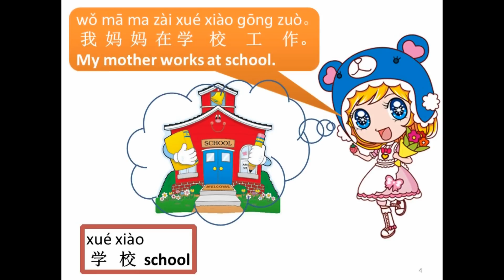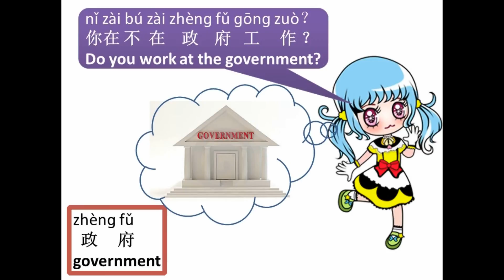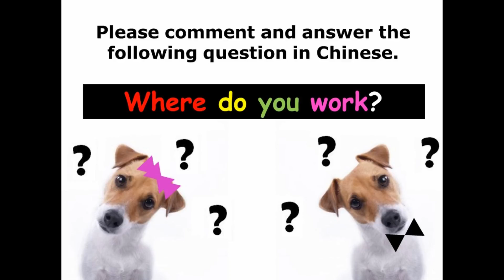Mandarin Chinese Online Free Lesson 26 Work (Rose Chinese)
Follow Rose and speak Chinese!! Do you know how to say "Work" in Chinese? Check this video out!! Learn Chinese wherever you find comfortable! Easy and fun! After watching the video, please comment and answer the following question in Chinese "Where do you work?".